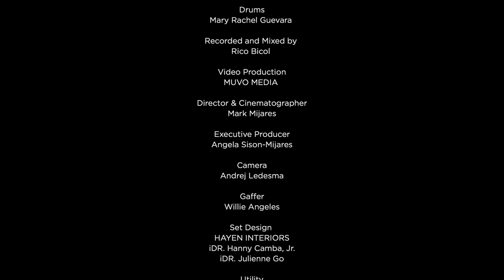Rommel & Susan Guevara - Jesus Is Amazing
Jesus Is Amazing by Rommel & Susan Guevara
Words & Music by Rommel & Susan Guevara (2017)

Vocals and Bass: Rommel Guevara
Vocals: Susan Guevara
Keyboards: Macy Aquino
Guitars: Tim Santiago, Ramon Guevara
Drums: Mary Rachel Guevara

Recorded & Filmed at AFC Philippines - Paranaque Center

Recorded and Mixed by Rico Bicol
Video by Muvo Media
Directed by Mark Mijares
Set Design by Hayen Interiors